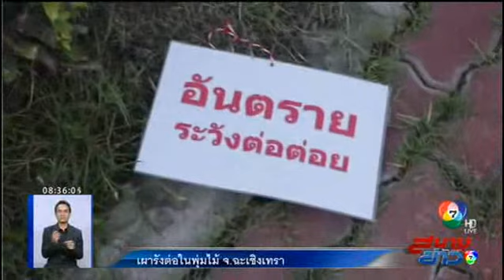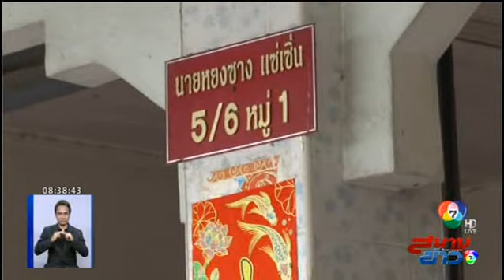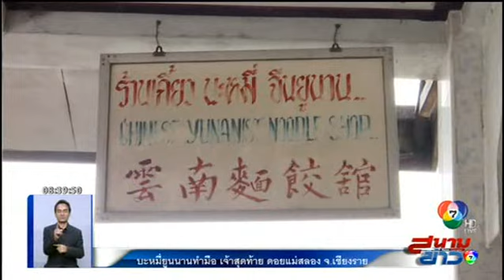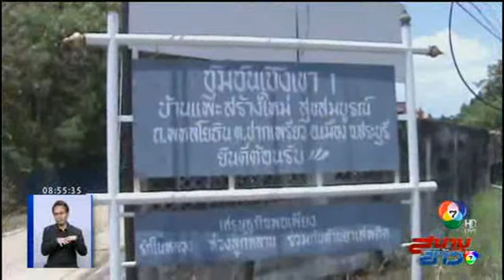อันตรายมากๆ เผารังต่อ